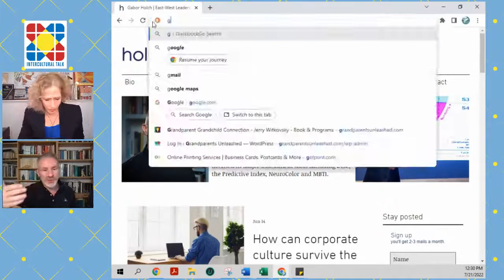How to Build a Global, Cross-cultural Consultancy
My original working title was "When Bosses are Arses." Global citizen (born in Hungary, grew up in the Middle East and now lives in China) Gabor Holch, Intercultural leadership coach, speaker, author, consultant, knew he needed to be his own boss because "I couldn't work for anyone else."

Former diplomat Gabor moved to China in 2002 and started Campanile  Management Consulting in 2005. He specializes in intercultural leadership and management. Apart from Campanile, he is an associate at consultancies in the EU & USA.